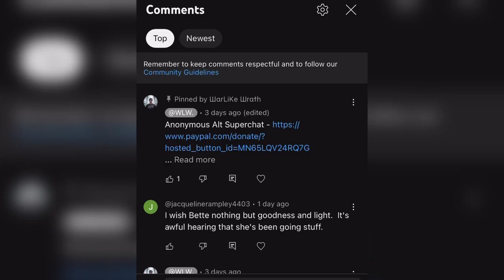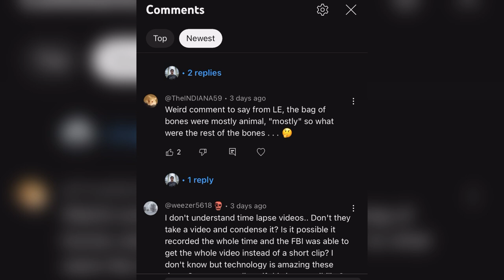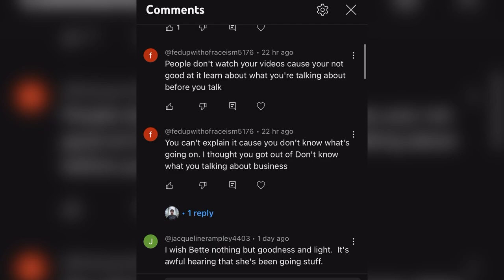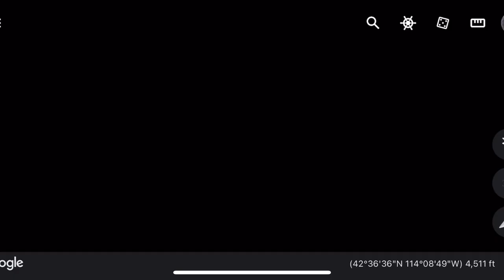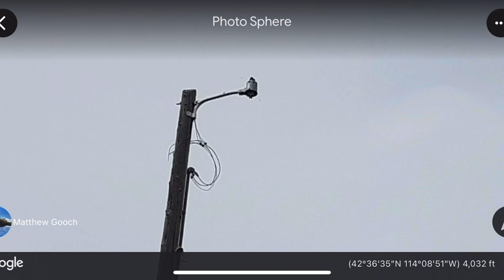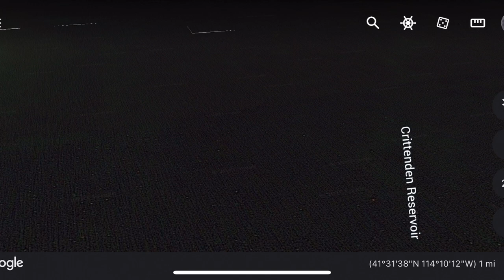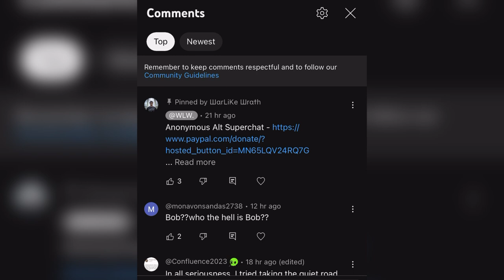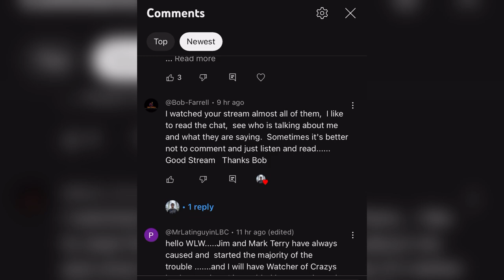James Brenner & Don H Fishing Trip Map Analysis | Was It A Coverup ? Dylan Rounds Case Red Flag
Dylan Rounds Case - What happened on the 29th of may 2022 ? Where was James Brenner & Don Hatley at ? Find out here...